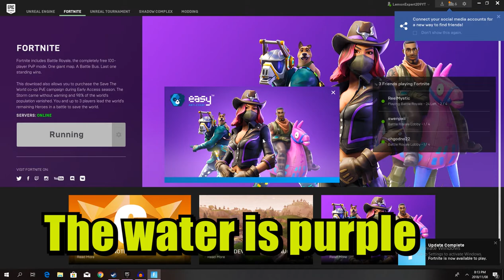Fortnite | BaNdaGeS bRoThEr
Hey guys!
So today OhGodNo and I played Fortnite when we were bored and it actually turned out to be so much of fun to play and we really hope that you guys enjoy this video because I spent all night editing this one XD

Don't forget to stay sour :D

Google+: LemonExpert209

GOOOOODBYEEEE :D